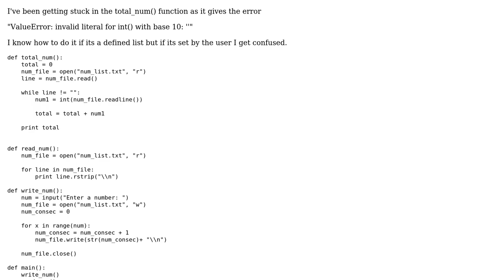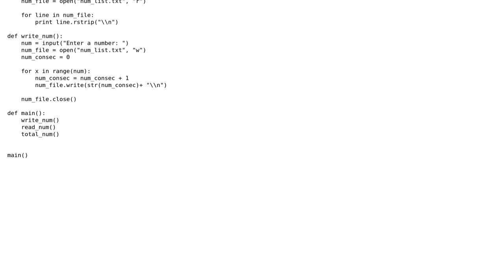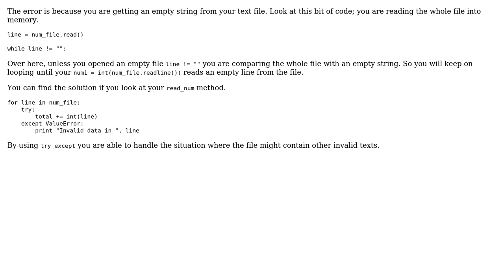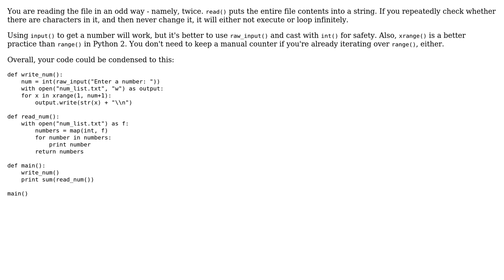How do I add up total numbers in a text file for python? (2 Solutions!!)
How do I add up total numbers in a text file for python?

With thanks & praise to God, and with thanks to the many people who have made this project possible! | Content (except music & images) licensed under CC BY-SA | Music | Images & others | With thanks to user TigerhawkT3 user e4c5 user Carl and the Stack Exchange Network Trademarks are property of their respective owners. You are responsible for your own actions.